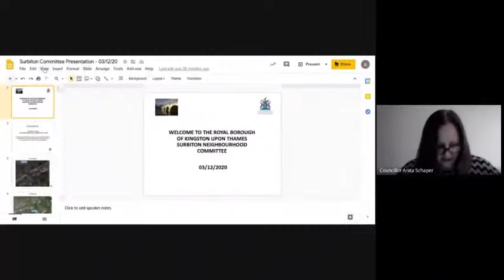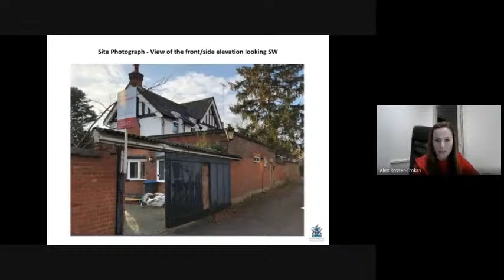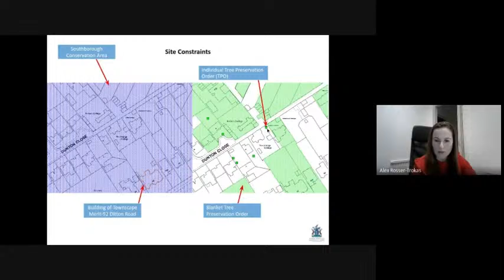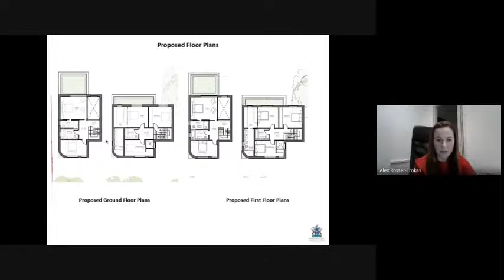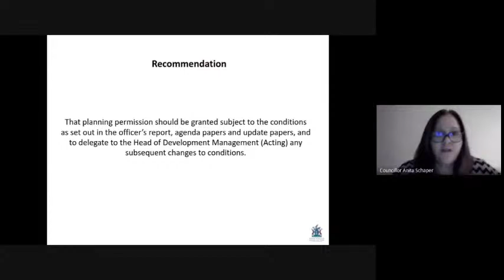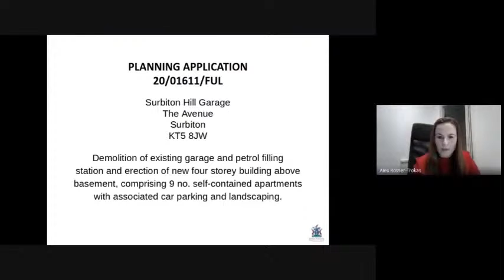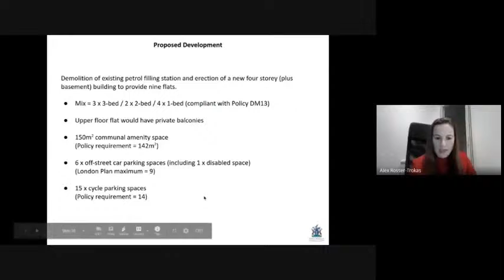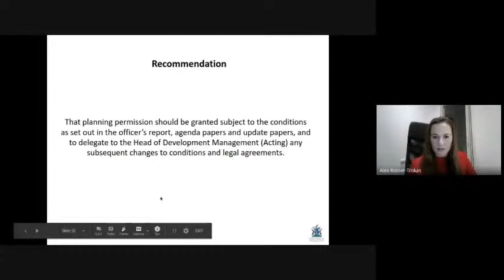RBK - Surbiton Neighbourhood Committee - 03/12/20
Royal Borough of Kingston - Surbiton Neighbourhood Committee